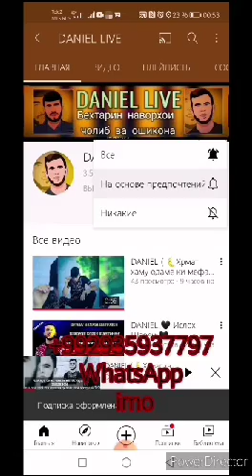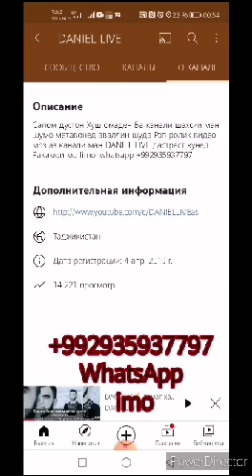срочна канали фуруши бо нархи арзонак дер намонен бдавен🏃‍♀️🏃